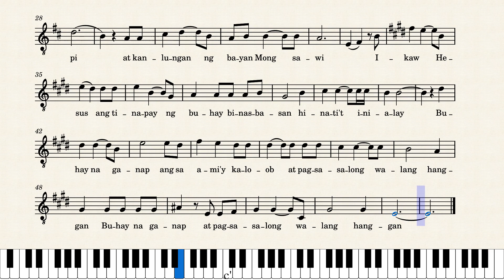Tinapay Ng Buhay SATB-Tenor